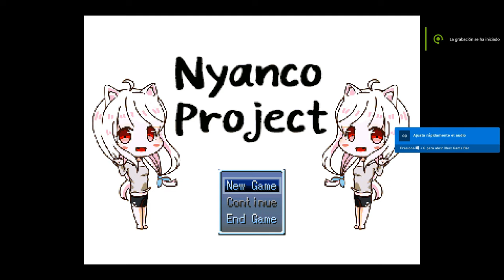NYANCO PROJECT - GAMEPLAY / REVIEW - FREE STEAM GAME 🤑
Title: Nyanco Project
Genre: Action, Adventure, Free to Play, Indie, RPG
Developer: Nyanco Channel
Publisher: Nyanco Channel
Release Date: 1 Aug, 2019

Nyanco Meets Anime Girls!
ALL REVIEWS:
Positive (37)
RELEASE DATE:
1 Aug, 2019
DEVELOPER:
Nyanco Channel
PUBLISHER:
Nyanco Channel
Popular user-defined tags for this product:
Free to Play Adventure Indie Action RPG +

REVIEWS
“Goodbye... My best friend, Nyanco!”
Magical Girl

“Our friend Nyanco-chan~! We were happy to train with you!”
Anime Girls
Nyanco Project is an Action RPG inspired by Anime doujin games! Train for battle with anime girls in this free sequel to Nyanco. @(=´▽`=)/
Features
Anime-inspired art and themes
Recommended for Anime & Manga Lovers!
Parodies of anime girls you might be familiar with!
A challenging, action-packed battle training system
An interesting and touching story with multiple endings
Game Engine
RPG Maker 2003 (by KADOKAWA / Enterbrain / Degica)
MINIMUM:
OS: Windows® 7/8/8.1/10
Processor: Intel Core2 Duo or better
Memory: 2 GB RAM
Graphics: DirectX 9/OpenGL 4.1 capable GPU
Storage: 400 MB available space
RECOMMENDED:
OS: Windows® 7/8/8.1/10
Processor: 2+ GHz Processor
Memory: 4 GB RAM
Graphics: OpenGL ES 2.0 hardware driver support required for WebGL acceleration. (AMD Catalyst 10.9, nVidia 358.50)